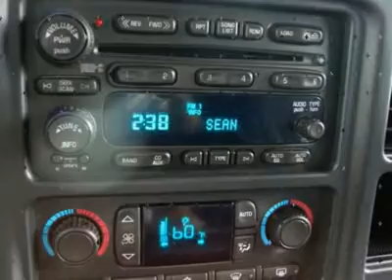2006 GMC SIERRA 3500 Sanford, FL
2006 GMC SIERRA 3500 Sanford, FL

Nations Trucks
4165 N. US Hwy 17-92
Sanford, FL

SLE CREW DURAMAX DIESEL DUALLY! * FREE AUTOCHECK * ALL OF OUR SERVICE RECORDS * 41 YEARS IN BUSINESS * NATIONS TRUCKS, the most reputable dealer to give a FREE bumber to bumber warranty, FREE 1 year maintenance and FREE Autocheck history report.   NATIONS TRUCKS, a Better Truck at a Lower Price.